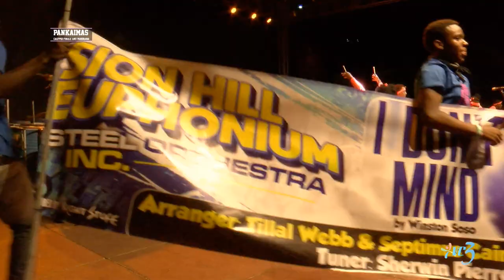Sion Hill Euphonium Steel Orchestra panorama 2022. arranger Tillal Webb and Septimus Cain